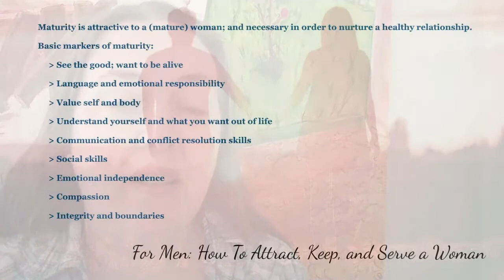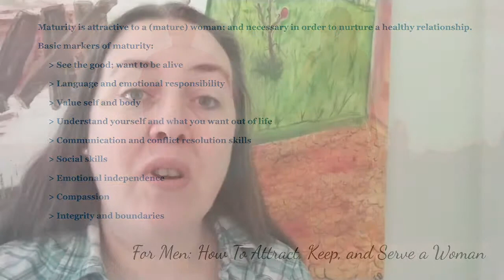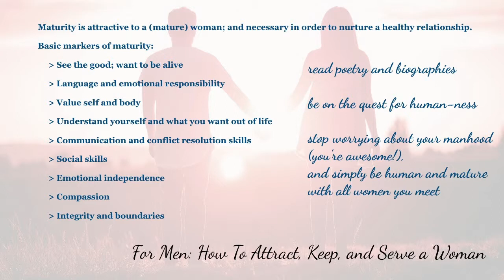Human Maturity Conclusion and Review (For Men 12)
Be on the quest for maturity and human-ness.  Conclusion and review of the human maturity series portion.

Read poetry: Rilke, Pablo Neruda, Maya Angelou, Mary Oliver, etc

Read biographies:  Martin Luther King, Jr; Nelson Mandela, etc

Image by StockSnap on Pixabay (modified by me).

[For Men: How To Attract, Keep, and Serve a Woman]